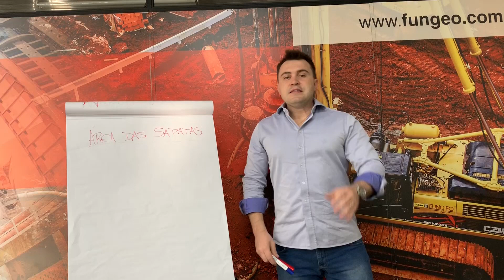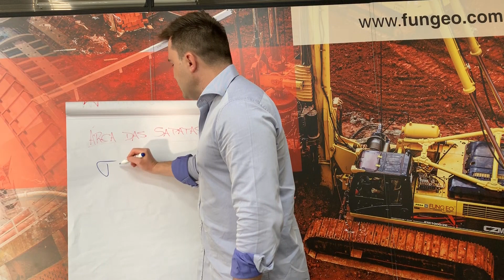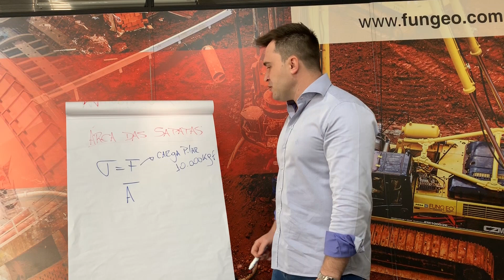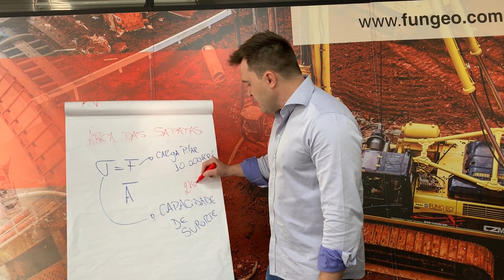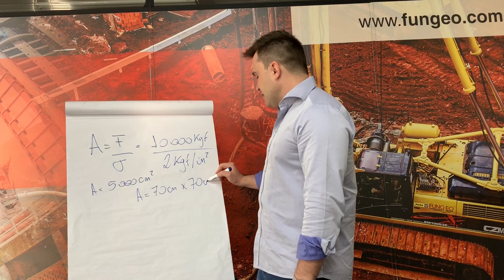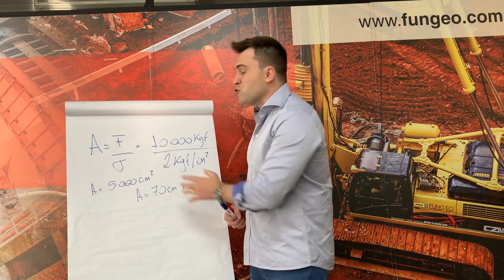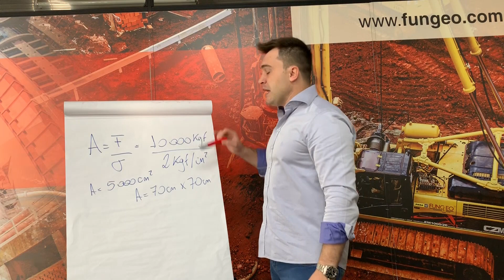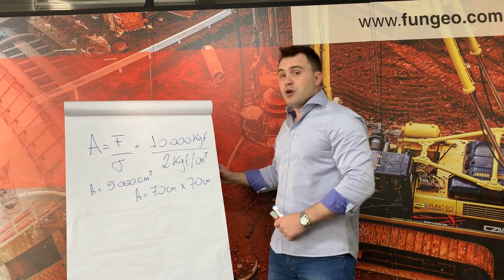Cálculo de sapatas em fundações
Em fundações tudo começa com os ensaios para então definir qual será o tipo de fundação escolhido. Caso sejam sapatas, muito usadas em sobrados residenciais, por exemplo... alguns aspectos são considerados.
Tensão do solo, força que será aplicada para então, determinar a área ideal das fundações.

Veja o vídeo e entenda um pouco mais sobre esse assunto.
Aguardo seus comentários!

Faça parte da minha lista vip e receba conteúdos exclusivos e em 1ª mão: